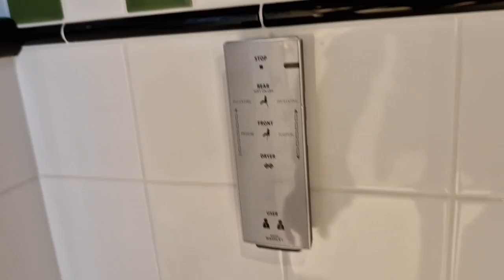СЕДМИЦА НА МОДАТА В ПАРИЖ👠👑 | Etam's Live show|Aleksandra Bogdanska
Bonjour!

Отиваме в града на любовта, хубавото вино и най-вкусните кроасани. (teeth)
Каня ви с мен на моето пътешествие в седмицата на модата в Париж. Ще ви покажа малка част от този прекрасен град, ще разберете как и защо се озовах там и кого срещнах.  (heart)

Beau visionnage!
Аu revoir